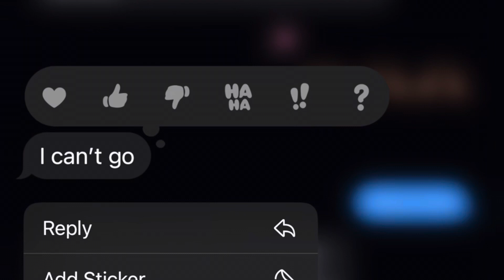VLOG #2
Not our best one, but there’s more to come😉